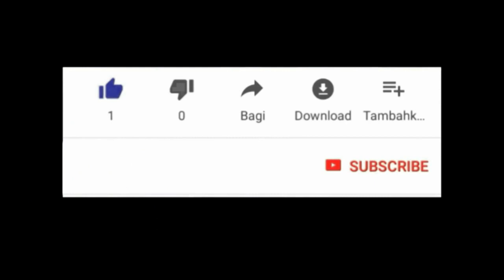VINI KONNEN KOMAN POU OU DEVYE YON MOUN